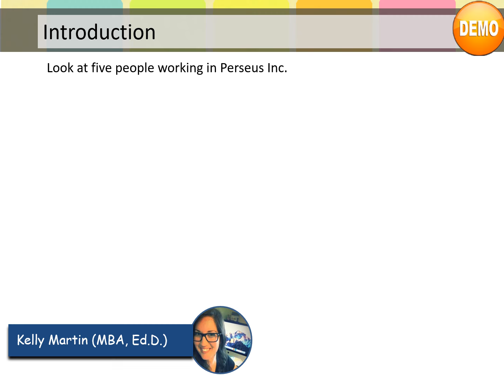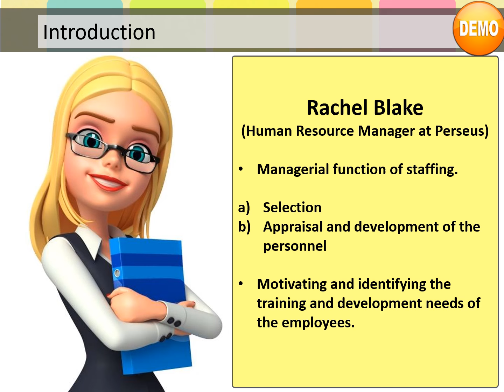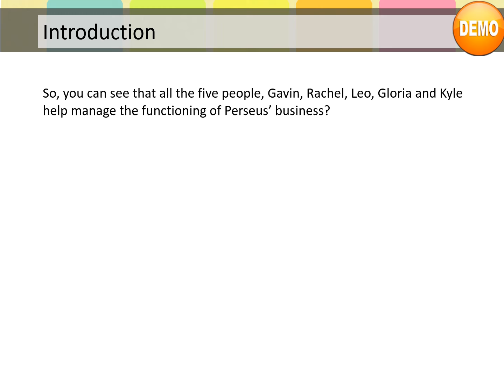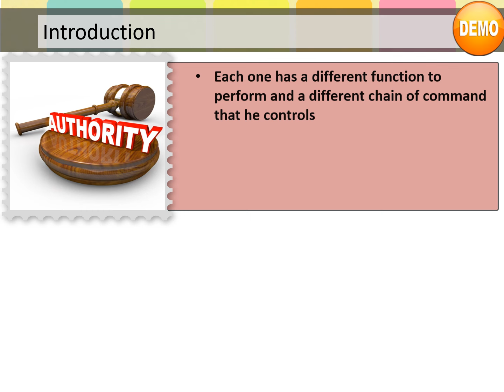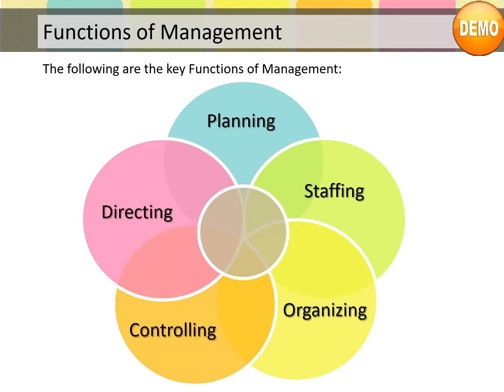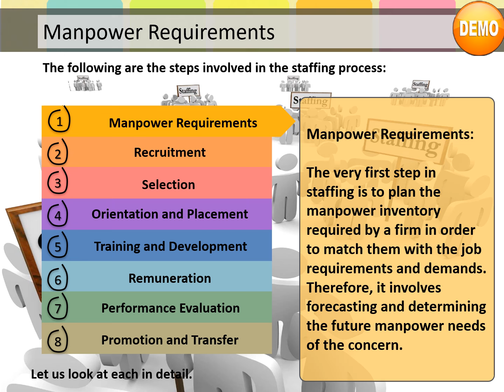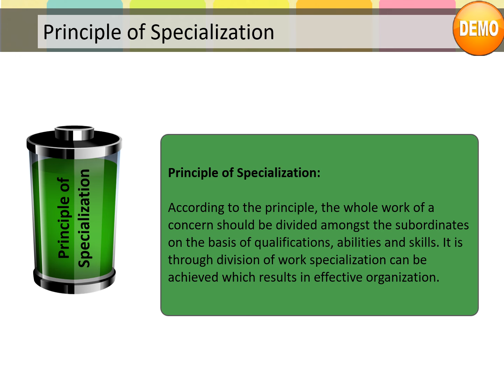Functions of Management Course Preview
This is a course preview for the course on "Functions of Management". The complete course consists of 16 objective videos.